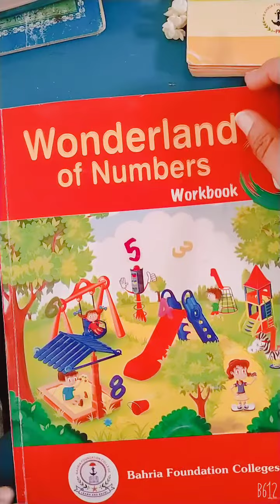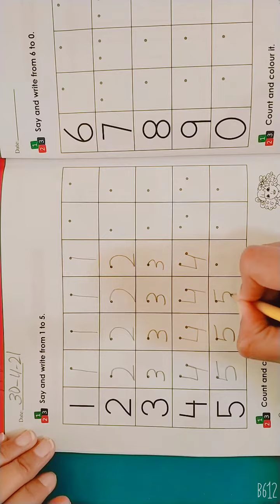Class Montessori I Maths Video 17 Dated 30 04 2021